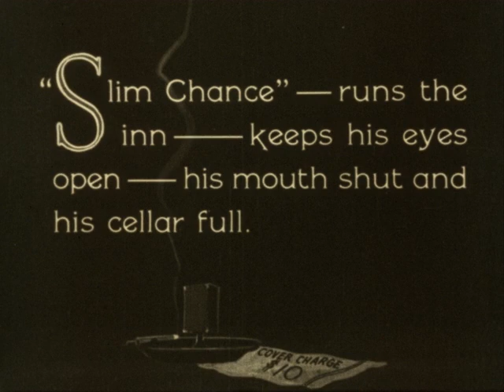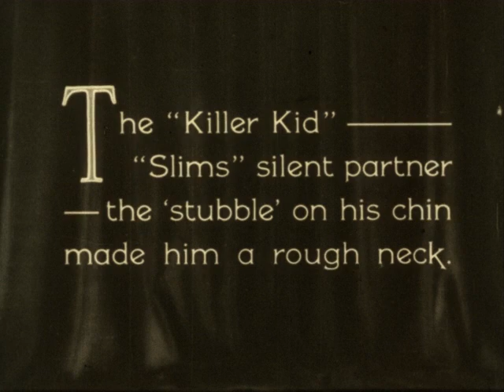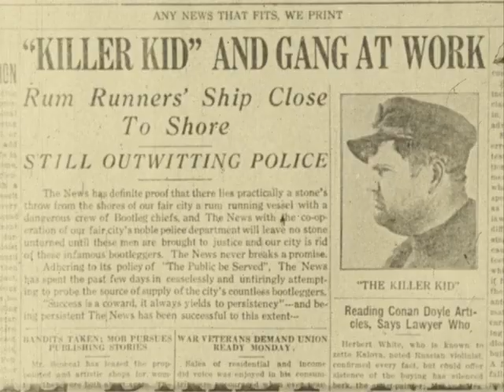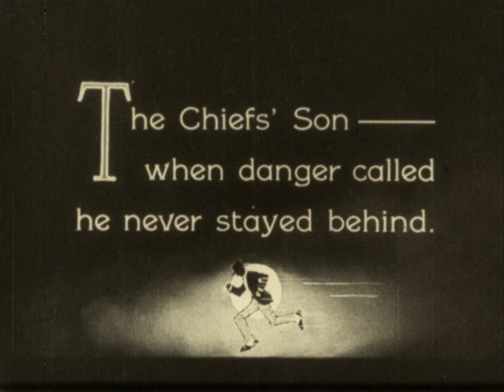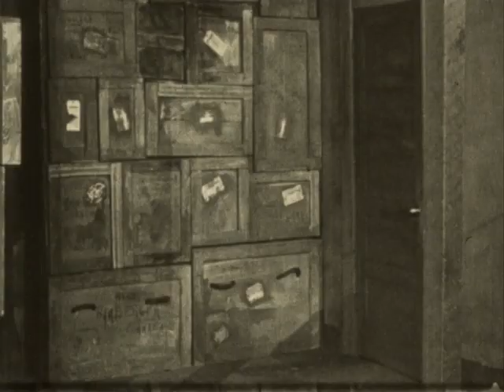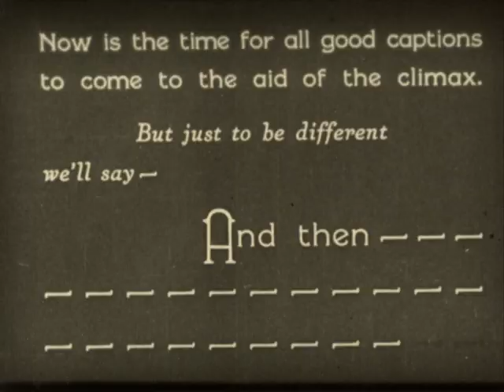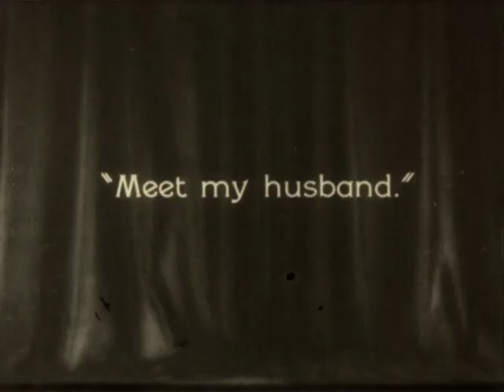Her Boy Friend (1924, silent)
Description: Silent film comedy.

Content warning: This film opens with an intertitle that contains an offensive and outdated expression derived from a racial slur for Roma people.

"Young and beautiful Iva Method is spying for the police at the Dragopem Inn, a sleazy club that the police suspect is a front for a bootlegging operation run by gangster Slim Chance. Chance discovers Iva's identity and kidnaps her, and the police chief sends his somewhat bumbling son to rescue her." accessed 5/24/23)

Subjects: Law enforcement; Gender roles

Creator: Larry Semon, Noel M. Smith, Chadwick Pictures Corp.

Credits: E. W. Hammons presents Larry Semon in "Her Boy Friend"
A Larry Semon special comedy produced by Chadwick Pictures Corp.
The Players: Dorothy Dwan, Alma Bennett, Oliver N. Hardy, Fred Spence, Frank Alexander, Bill Hauber, Larry Semon.

Distributor: Educational Film Exchanges

Contributor: Prelinger Archives

Source Collection: Mogull Bros.

Geographical Location: USA

Genre/Form: fiction, short, silent

Element: positive

Color: color

Color Process: tinted

Sound or Silent: silent

Film Soundtrack Type: mos

Edge Code: plus circle, circle circle circle

Frame Rate: 16 fps